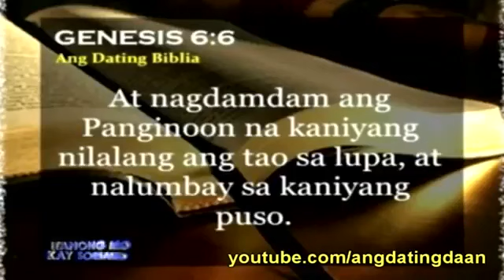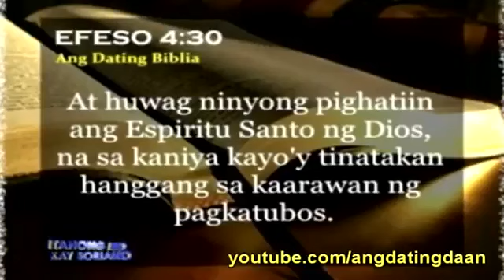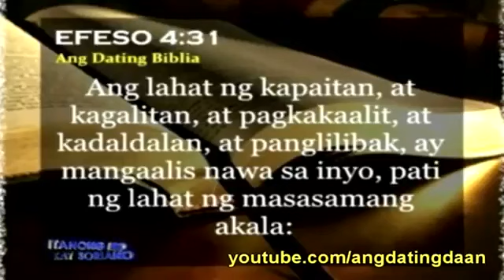Bakit mayroong kalungkutan ang tao?